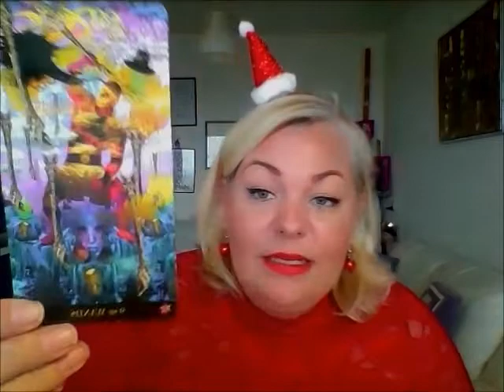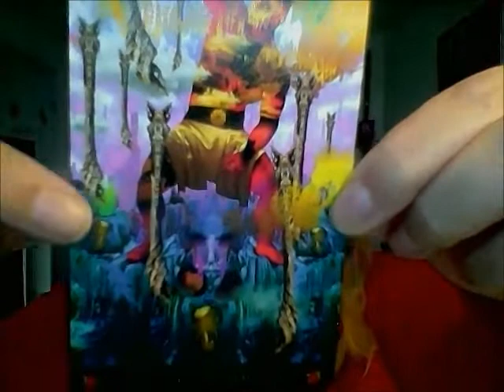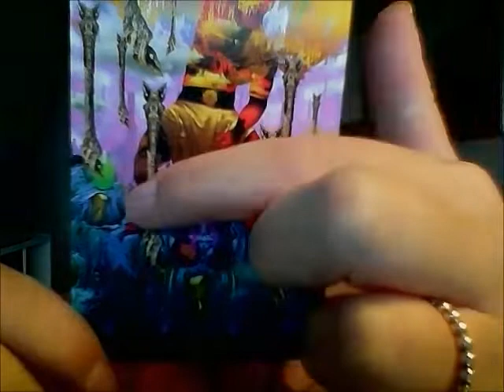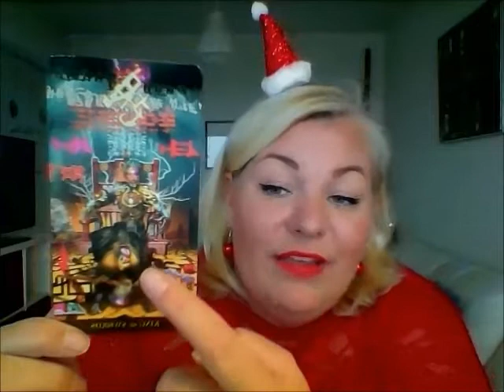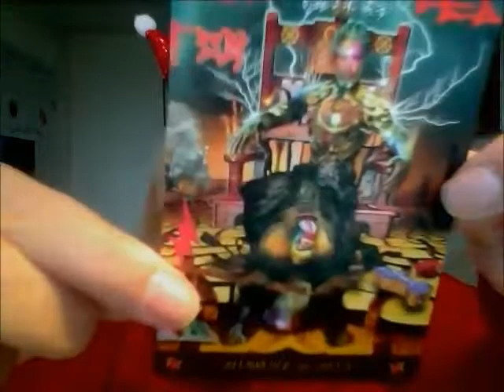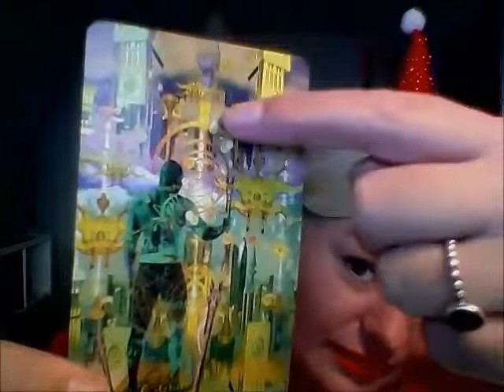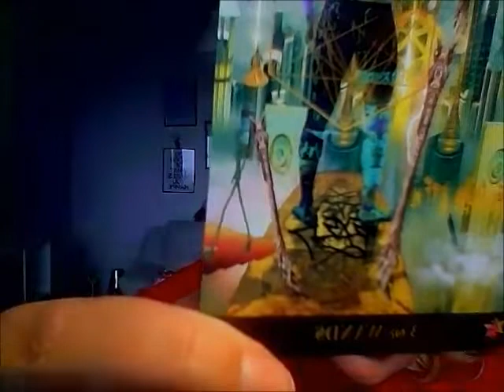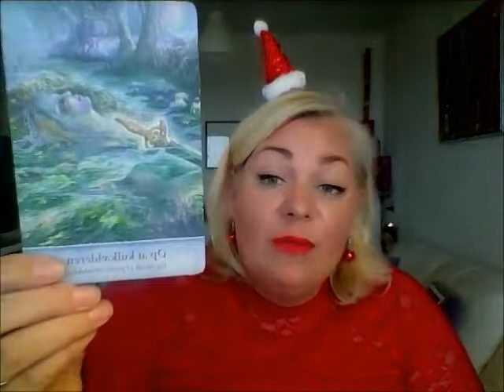Vægt december 2018: Slut med at kæmpe for nye tider venter dig i december.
Kære Vægt,

Viki